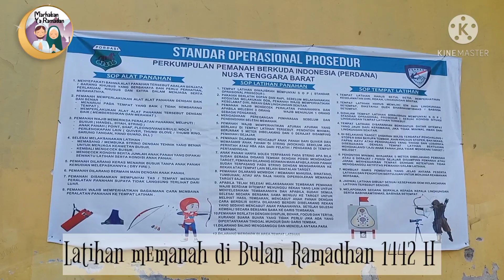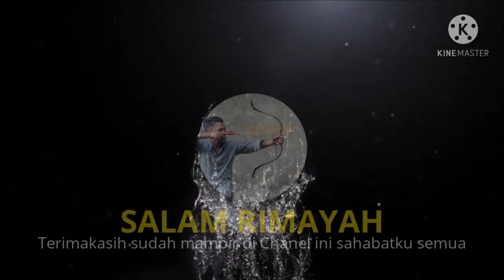Latihan memanah di Hari Pertama Ramadhan 1442 H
Assalamualaikum sahabtku semua dimanapun berada,tetap semangat ya dan jangan pernah bosan untuk mengukuti channel ini terus ya.
Hari Pertama Ramadhan,kita menyempat kan diri untuk latihan memanah,semoga kami tetap Istiqomah..amin ya robbal alamin
memanah memanahberkuda keutamaan memanah#ikhwatmemanah#belajar memanah#teknikmemanah#busurbending#busurflat